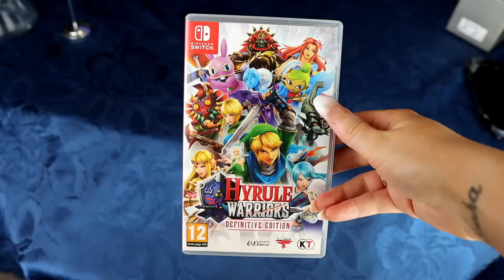Stressed out...? Best MINDLESS Games! - Happy Console Gamer and Ircha Gaming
Here's our top best MINDLESS and brainless video games! Featuring the special guest Happy Console Gamer!
What do you like to play on "auto pilot"? Write to us down below!

00:00 Intro
01:15 Shooters
03:33 Happy Console Gamer
08:11 ARPG Games
10:20 Musou Games
12:02 Ending
13:05 Bloopers

P.O.box:
"IRCHA GAMING"
Postboks 90
9481 Harstad
Norway

EQUIPMENT & EDITING:
Main camera: Canon 90D
Lens: Sigma 18-35mm f/1.8 DC HSM ART
Vlogging camera: Canon M50 Mark II
Audio: Røde VideoMicro
Software: Premiere Pro CC 2020